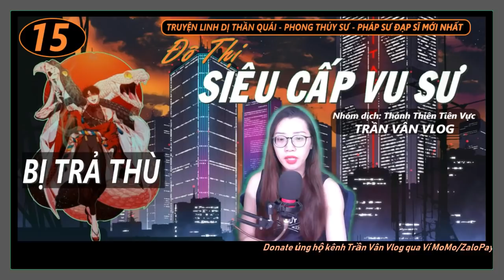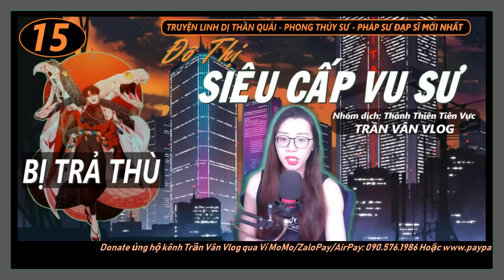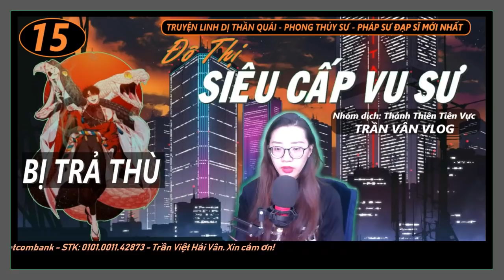[Tập 15] ĐÔ THỊ SIÊU CẤP VU SƯ - TRÙNG SƯ ĐẤU PHÁP SƯ | Truyện Linh Dị Hay | Trần Vân Vlog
Donate ủng hộ để Trần Vân có động lực ra thêm nhiều Video hơn các bạn nhé!
3. Vietcombank CN Vinh - STK: 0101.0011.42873 - Trần Việt Hải Vân
Các Video trên kênh do Trần Vân sản xuất, vui lòng không Re-upload  trên bất cứ kênh Youtube, Website nào khi chưa có sự đồng ý, tránh Report bản quyền. Xin cảm ơn!